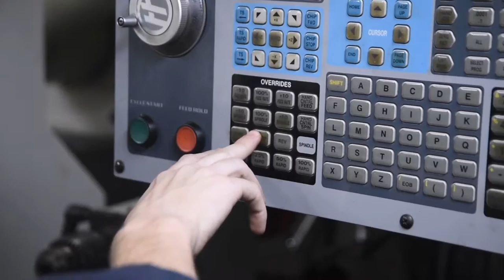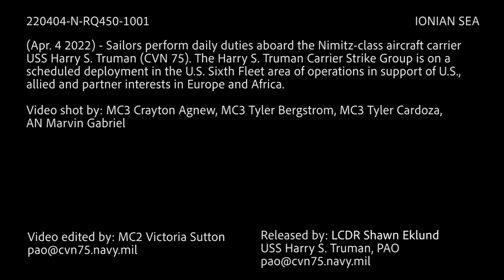Nimitz-class aircraft carrier USS Harry S. Truman fires it's close-in weapons system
Harry S. Truman
The Nimitz-class aircraft carrier USS Harry S. Truman fires it's close-in weapons system during a live-fire exercise and Sailors perform daily duties in the machine shop.

USS Harry S. Truman BROLL Package: 05APR22
ADRIATIC SEA
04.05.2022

Film Credits: Video by Petty Officer 3rd Class Victoria Sutton